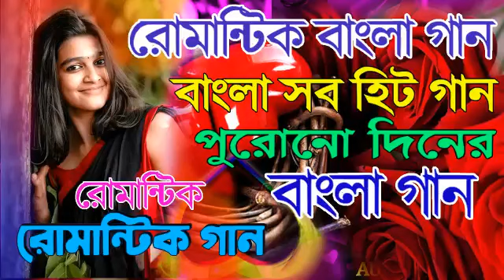Bangla_Hit_Gaan_বাংলা_হিট_গান_Mp3_Gaan_Bangla_Bangla_Song_Old_Bangla_Song__star_90s_songs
star 90s songs.